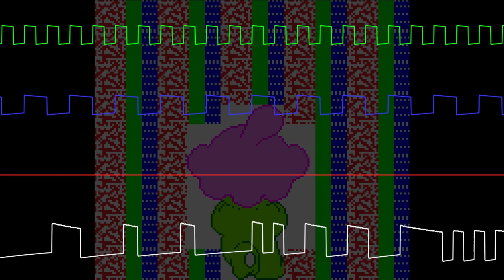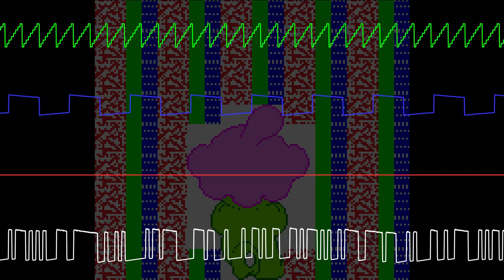(Chiptune) ROM Failure (Original)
Hana was bored since there was no electricity in the house, and the power would return 4 hours later, Hana grabbed Luse's gameboy and found a cartridge that seemed to have been disassembled and put back together (the game had no name). When he started playing it looked like a puzzle game with physics, but the game had lag and made strange noises and finally the game froze and colored lines appeared on the screen, (it turns out that Bleu got a game for Luse that was in development and the cartridge was in bad condition internally)